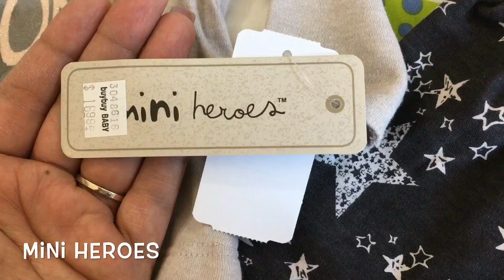NEW BABY GIRL| Please Come Welcome Her!